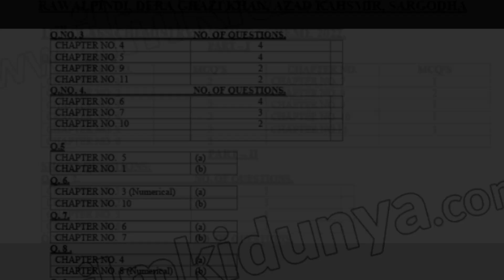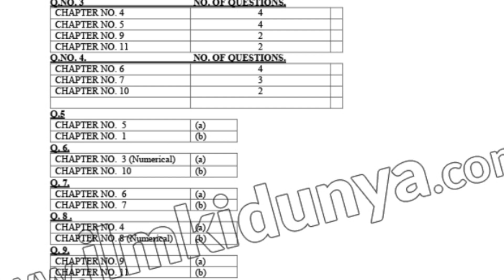Scheme chemistry 1st year 2022//Paper scheme chemistry 1st year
i make this video for those students who have to learn in better way by scheme and i made videos on content
Scheme chemistry 1st year 2022
Paper scheme chemistry 1st year
so you need to work in a better way.